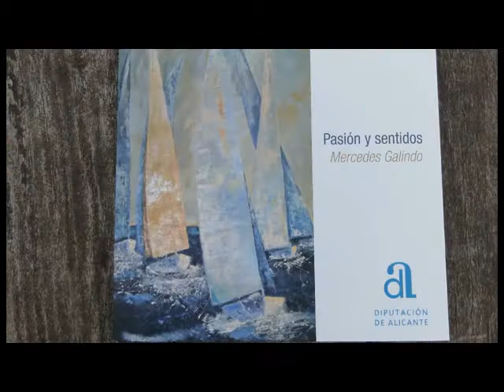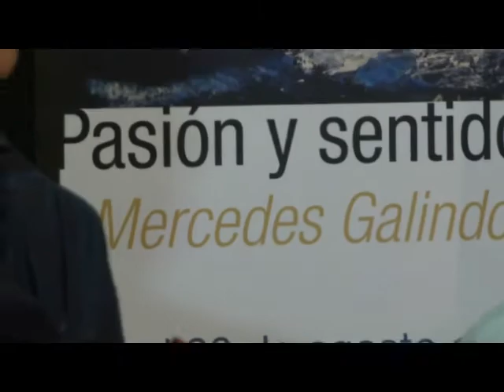Exposición de Mercedes Galindo en el Ateneo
En la tarde de hoy  1 de agosto  se ha inaugurado en el Ateneo de Alicante en la calle Navas la exposición de pintura de MERCEDES GALINDO, acto que fue inaugurado por Luisa Pastor Lillo, nueva Presidenta de la Diputación de Alicante, junto a Juan Bautista Roselló diputado de Cultura, inicio el acto Maribel Bernal presidenta del Ateneo.
 Con asistencia de numeros amigos pintores, ateneistas y público en general. Todo un éxito.
La muestra es de gran calidad, demostrando una vez más que Mercedes es una consumada artista con estilo propio.